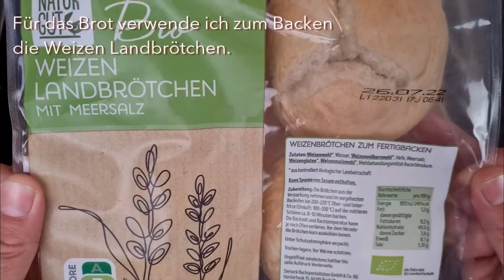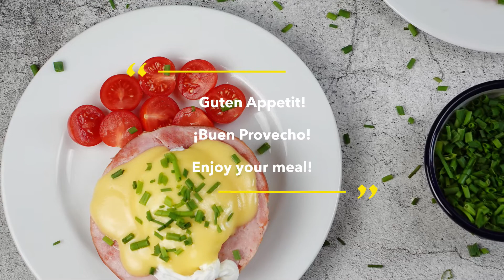Eier Benedict - Ein komplettes und sehr elegantes Frühstück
Es stimmt zwar, dass dieses Gericht seinen Ursprung nicht in Mexiko hat, aber es ist ein Gericht, das Sie in den berühmtesten Brunches in Mexiko-Stadt finden können, das von einigen als Gourmet-Frühstück angesehen wird, aber es ist ein sehr einfach zuzubereitendes Gericht.

Außerdem haben wir hier in Deutschland den Vorteil, dass Sauce Hollandaise sehr verbreitet ist und wir sie nicht von Grund auf zubereiten müssen, außerdem finden wir Backbrötchen, die perfekt zu diesem Gericht passen.

Für dieses Rezept habe ich Kasseler verwendet, einige andere Optionen sind Serrano-Schinken oder jede Art von Schinken, für mich ist Kasseler das perfekte Paar.

Eggs Benedict kann mit Kirschtomaten, Salat oder mit etwas köstlichem grünem Spargel serviert werden!

Ein komplettes und sehr elegantes Frühstück, dazu findet man alle Zutaten im Supermarkt, wunderbar, oder?

(-Zutaten-)

- 4 Weizen Landbrötchen
- 25 g Frische Schnittlauch
- 150 g Kasseler in Scheiben (8)
- 500 ml Holländische Soße
- 8 Eier
- 150 ml Tafel Essig
- Salz

*Holländische Soße*

- 2 Maggi Sauce Hollandaise mit Eigelb
- 150 ml Wasser
- 150 ml Milch
- 250 g Butter

Kennen Sie dieses Gericht schon? Was halten Sie von dieser Kombination aus Farben und Aromen?

Bitte vergesst nicht, mir in die Kommentare zu schreiben!

❗Arre❗

Woher bekommen mexikanische Zutaten bequem von zu Hause aus?

**in Deutschland **